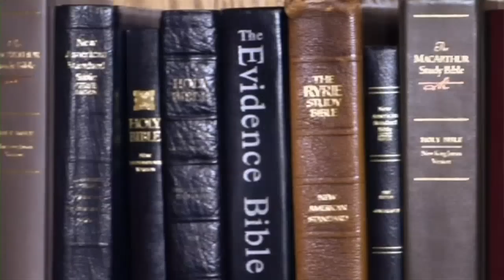Discipleship with Special Guest Dave Doyle #477